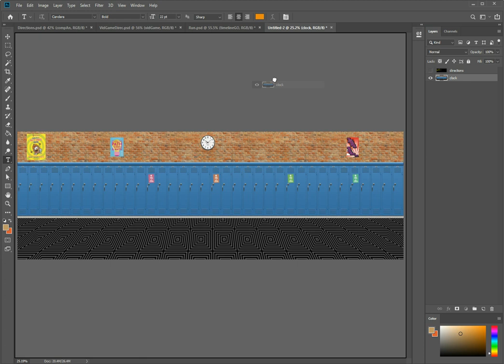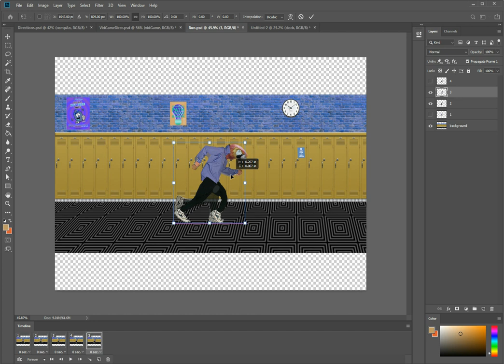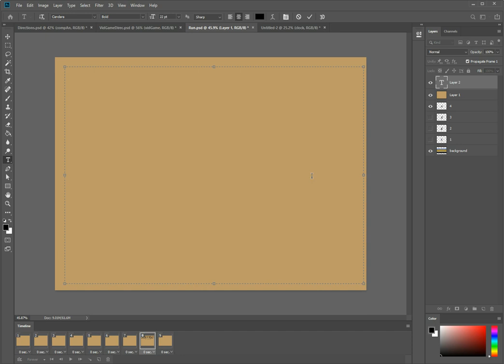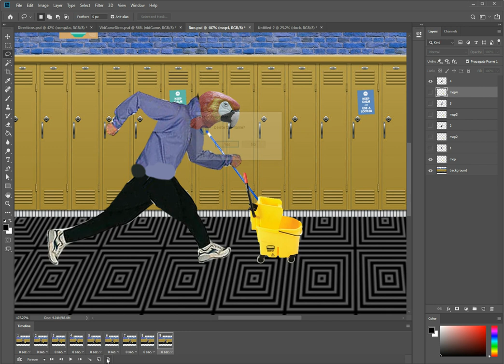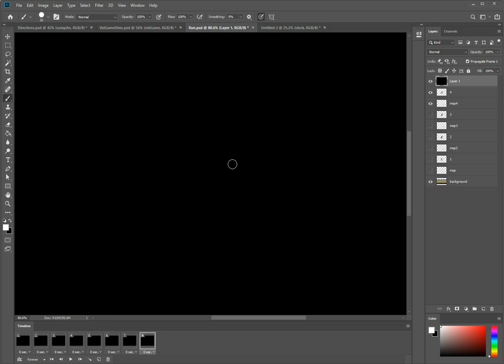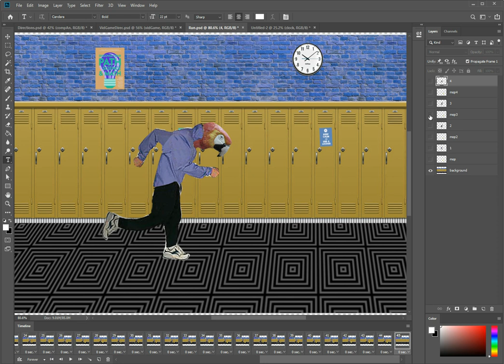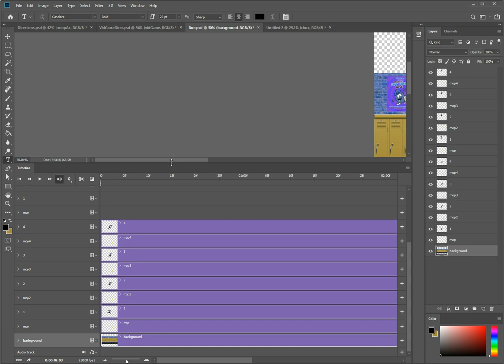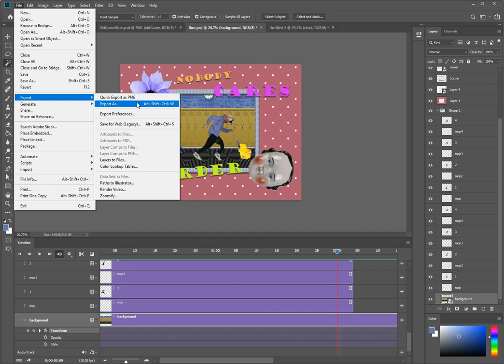Video GIF Pt 2